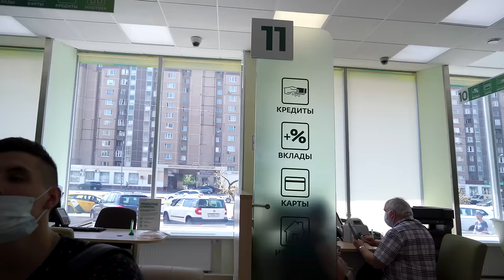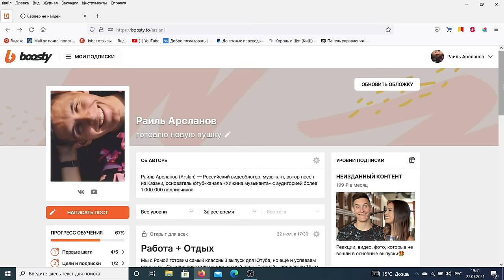ПРАНК: БАЯНИСТ-ВИРТУОЗ притворился НОВИЧКОМ на СВАДЬБЕ ft. Гитара с Нуля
Пранк: Баянист-виртуоз притворился новичком на свадьбе, Баянист в Сбербанке ft. Гитара с нуля. Это самый сложный и самый крутой ролик на канале. Такого еще никто не делал.

В этом выпуске: впервые я сыграл в сбербанке на баяне, спел в макдоналдс под баян, пранканули молодожёнов на свадьбе и притворились новичком на улице

Челенджи:
00:00 - Приветствие
0:30 - Челендж 1: Сыграть в Сбербанке
07:17 - Челендж 2: Ворваться на свадьбу и спеть плохо
11:42 - Челендж 3: Спеть в Макдоналдс
14:30 - Челендж 4: Пранкануть уличных музыкантов
16:35 - Челендж 5: Притвориться новичком на улице

Всем привет! Меня зовут Раиль Арсланов. Здесь радую вас песнями под гитару и дарю только позитиффф!